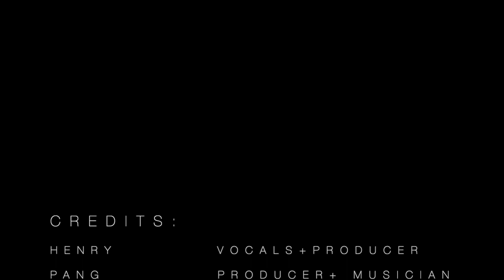ADELE - When We Were Young - Cover by Henry Chan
Here's my first video and cover, and it is a favourite of mine -- When We Were Young by Adele, hope you enjoy!

When We Were Young - originally by Adele
Written by - Adele Adkins and Tobias Jesso Jr.